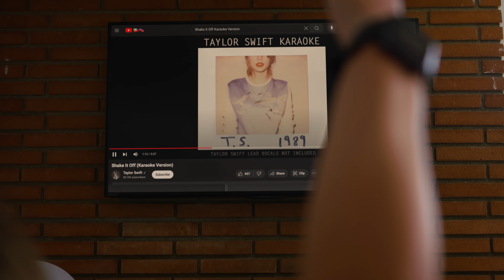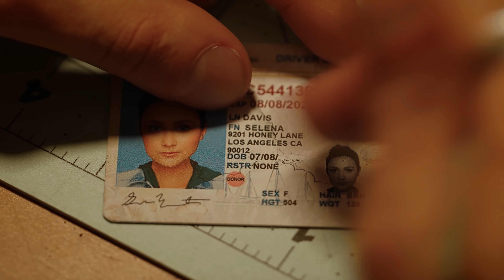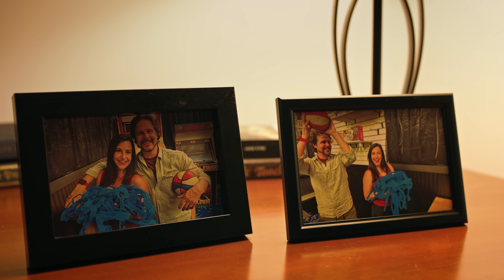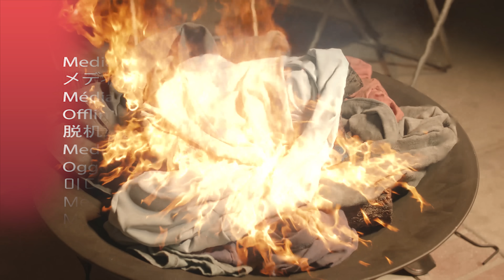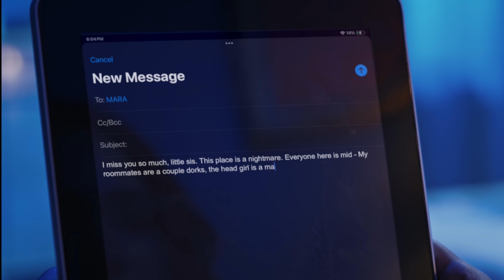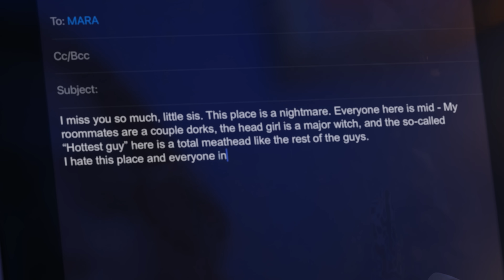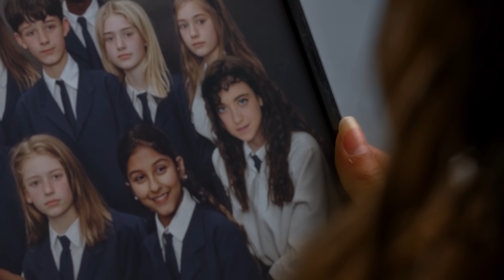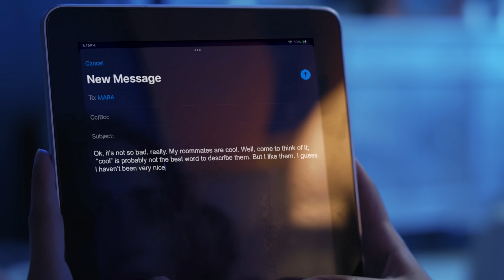Chica Mimada Sobrevive A Escuela Severa | Dhar Mann Studios